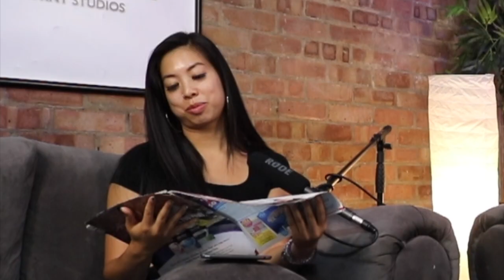She was told she's infertile but she manifested having twin girls.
In today's society, women are having children later in their life due to career and lifestyle choices. IVF is becoming more popular but results are not guaranteed and it's expensive too. But what if you get to an age where IVF won't work for you either or you have signs of early menopause? This episode may be the answer for many women who are struggling to conceive and their dream is to become a mother.
This week Cilia is joined by Claire Mcglynn who will be sharing her story of becoming mother of twin girls even though she was told that she was infertile. She went through an egg sharing scheme and did it as a single independent women with the support of her family. Her story was featured on UK's Bella magazine, Daily Mail and This Morning the TV show tried to invite her onto the show. So we are thrilled to have her on!

If you have any questions for Claire you can reach her on Instagram

The Cilia Li Show is all about educating, elevating, enlightening and entertaining people. We love having people with inspirational life stories on our show.